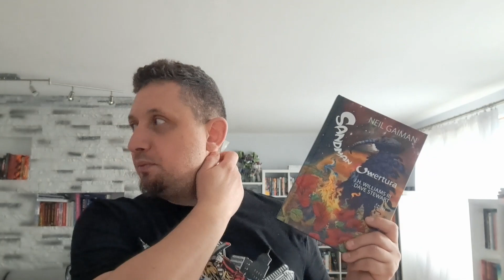Sandman - Co lepsze komiks czy serial ? co mi przeszkadza !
W końcu się zebrałem i po obejrzeniu pierwszego sezonu Sandmana chcę powiedzieć co mi nie pasuje... oraz jak jest z komiksową serią...
W materiale wykorzystano fragment utworu:
Zainteresowany współpracą ?